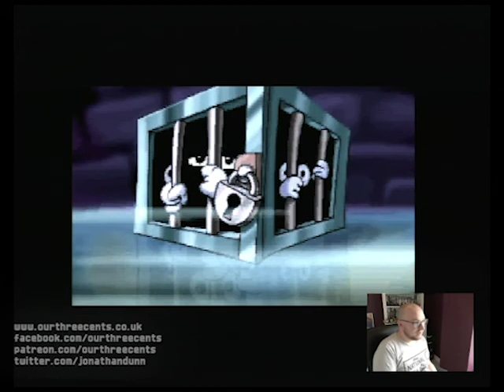Jonathan vs Rayman: Part 1 - The Dream Forest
Jonathan takes on his 28th favourite video game of all-time, the classic original Rayman on the Sega Saturn! Notoriously hard in its original incarnation, Jonathan is hoping that his experience in Rayman Advance and other ports will stand him in good stead to do what his former childhood self could not do - defeat Mr Dark!